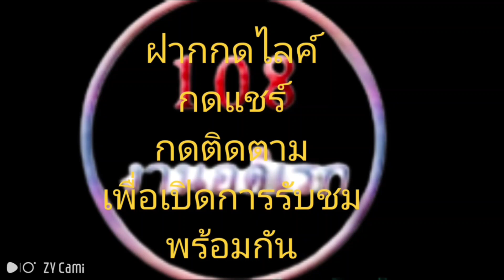Ep.215 เส้นทางเกาะเต่า ค้นหาสถานที่พักผ่อน [เรื่อง การท่องเที่ยว ]